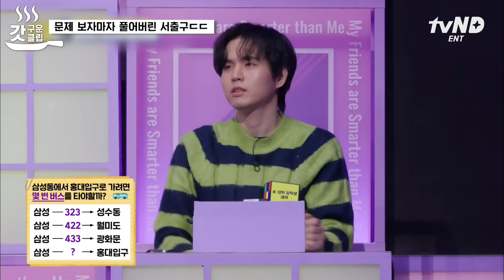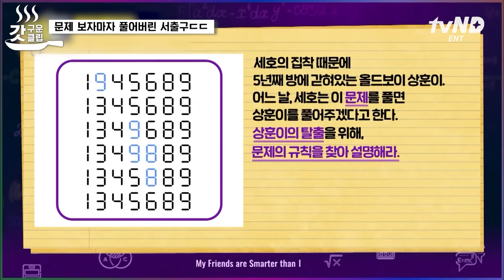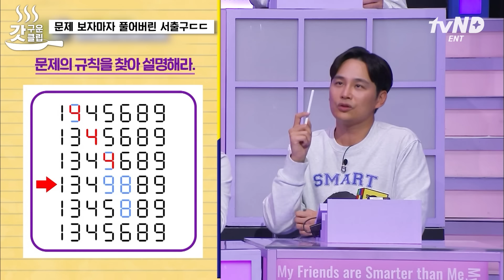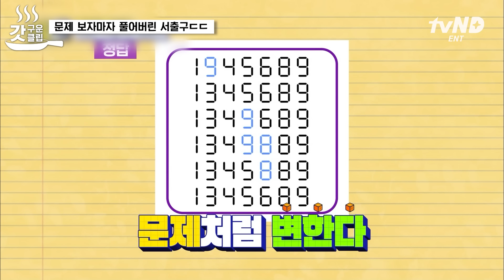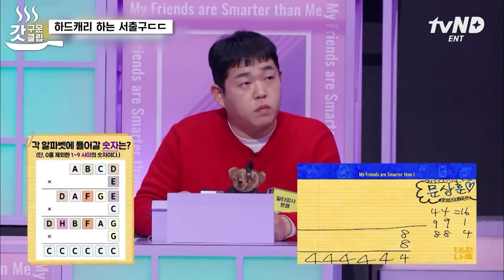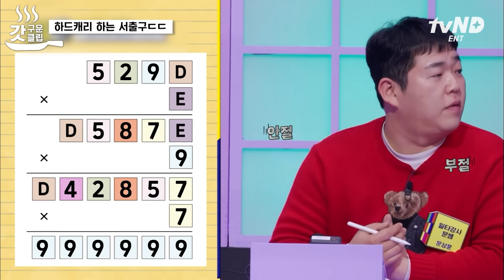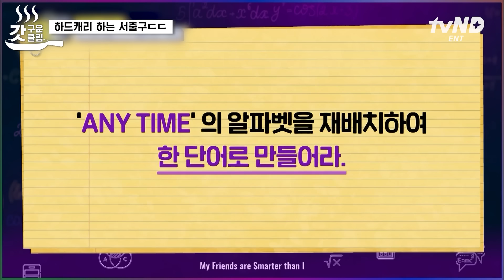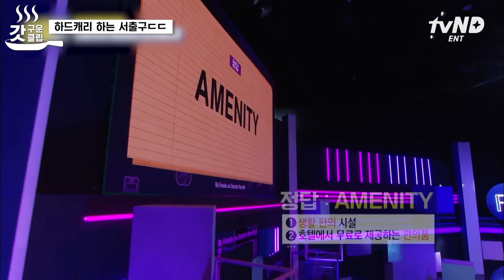[갓구운클립] 이것이 美 대학 장학생 래퍼의 클라쓰? 프리스타일 랩만큼 대단한 서출구 문제 풀이 능력ㄷㄷ